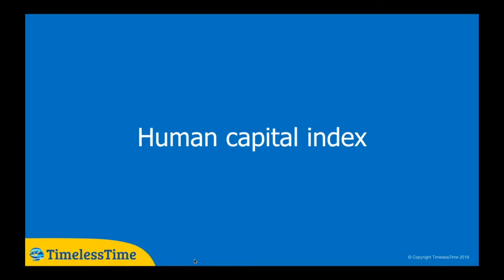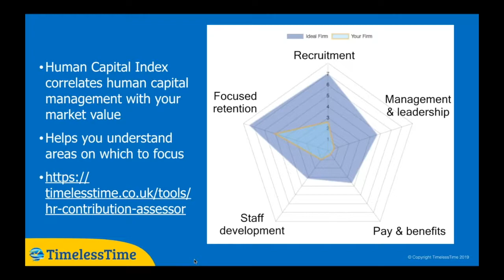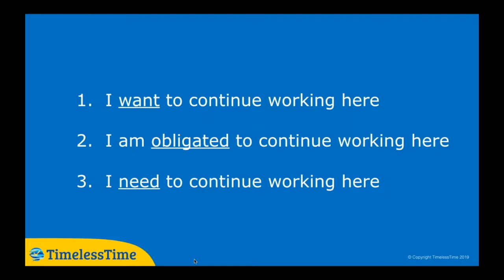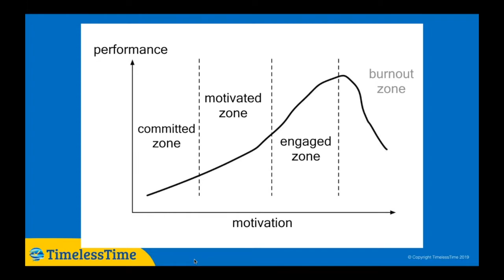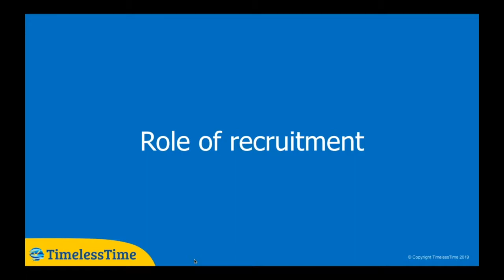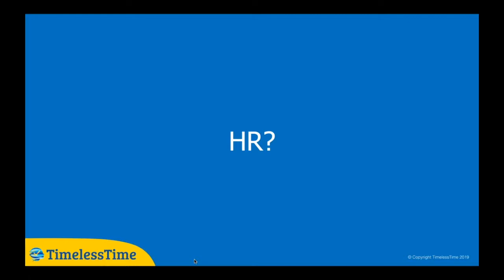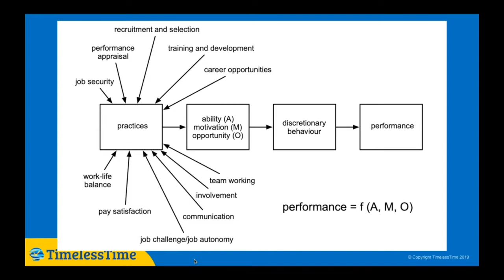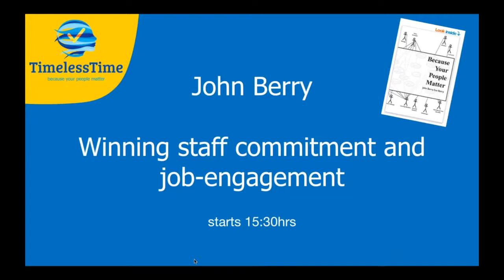Winning staff commitment and job engagement 2019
In this video we develop the basic idea of commitment - the voluntary binding of an employee to their firm. Commitment is to be won by the manager and we discuss some of the ways this can be done.

We go on to discuss engagement with the employee's job. Commitment and engagement are different and we illustrate the actions needed on the part of the manager to maximise engagement and with that performance.

For more videos in our 18-webinar series covering hiring, managing and developing people, go to our forum

For more papers on the business of managing people